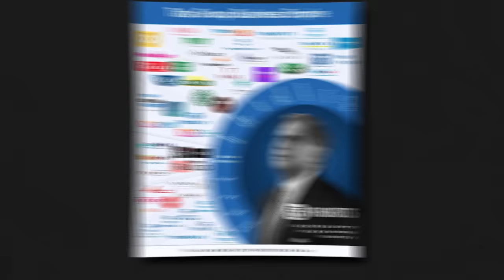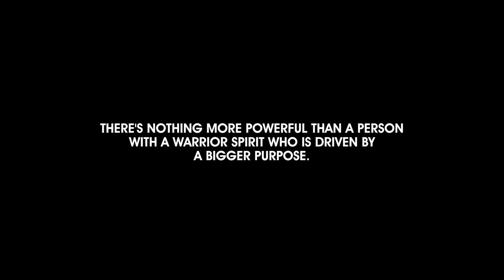LAW 5 - 48 Laws Of Power - Full Video | InfoVlogs Ep-15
Download Free Version Of Instagram Viral Secret Book "The 100K Hustle"

Thanks for stopping by and watching the video, you all absolutely mean a lot to me. Be sure to drop down any questions in the comment section.

Equipments I use:
Tripod:
Amazon Basics
Digitek Tripod (Phone + Camera)

Professional Audio Setup:
Audio Array Audio Interface
Audio Array Microphone

Budget Audio Setup:
Audio Array USB Plug & Play Microphone

Mic: Budget 5K
Budget 1.5K
Budget less than 1K

Camera: Sony A7iii
Budget level camera

Lights: Godox SL 60W
Budget lights

Camera Lens: Best lens for Sony
Budget lens for Canon